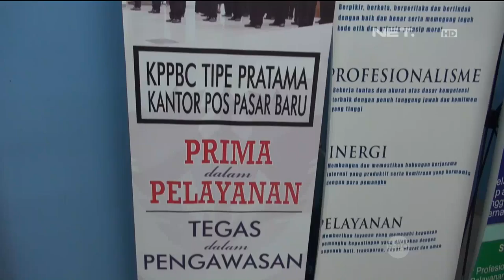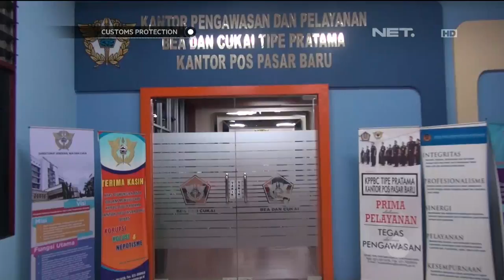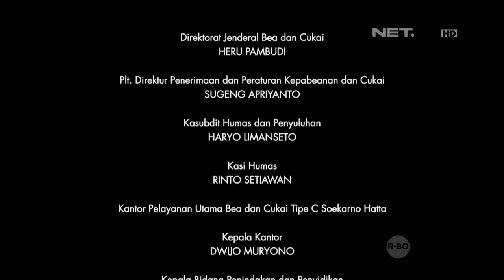KPC Pasar Baru Melakukan Pemeriksaan Terhadap Barang Kiriman dari Luar Negeri - Customs Protection